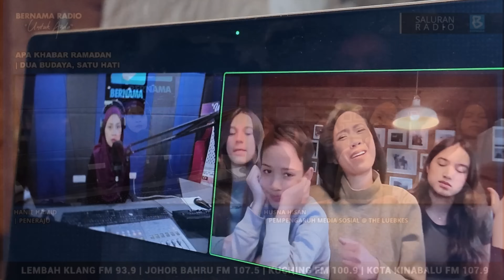The Luebkes LIVE Bersama BERNAMA RADIO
Pada yang terlepas interview kami bersama Bernama Radio boleh tonton di sini atau di youtube channel Bernama. Kami share disini kerana ada sesetengah negara tidak dapat menonton video ini atas sebab tertentu.

Terima kasih @bernamatv502   for the opportunity 🥰.

Thank you Allah untuk pengalaman ini and thank you pada yang tak pernah putus sokong kami dari awal sehingga sekarang. Kerana kamu, youtube kami dikenali ramai.
Semoga channel kami akan berkembang dan dapat memberi manfaat pada semua.